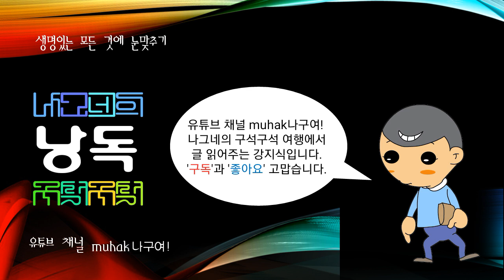세계의 산맥, 에스트렐라산맥